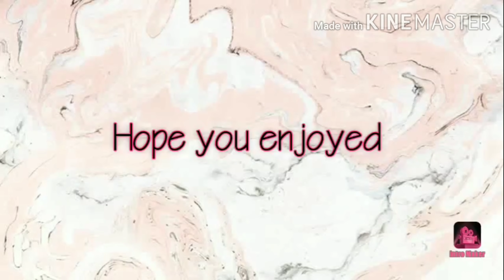Clarity meme (3rd remake)